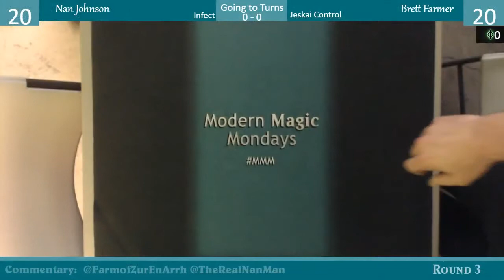Modern Magic Mondays 10/23 Round 3 Infect vs Jeskai Control